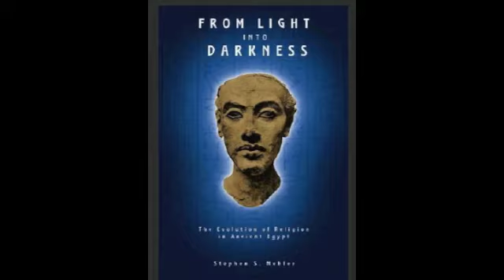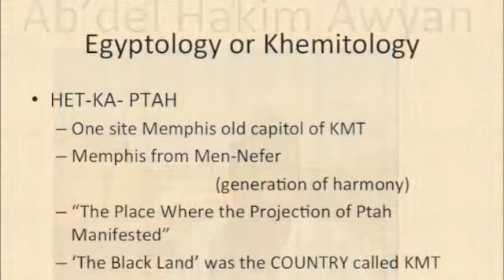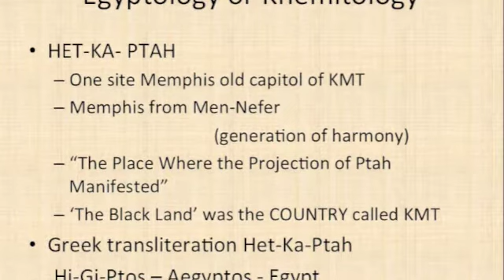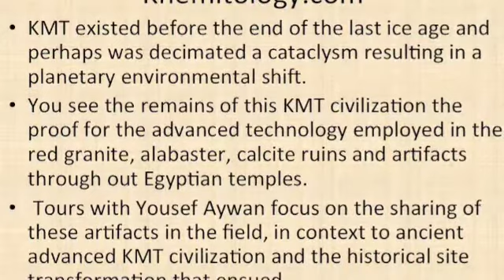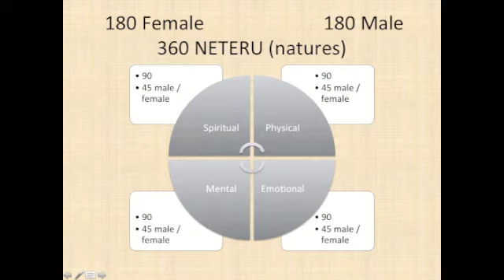360 degree consciousness is YOU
You are the gods/goddesses of KMT.